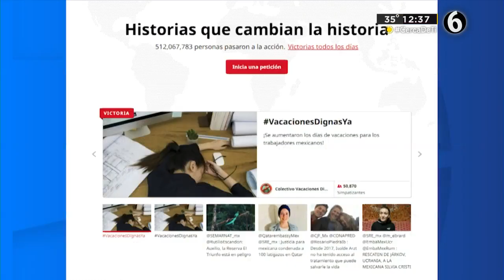Arquitecta lagunera hace convocatoria contra bolardos en Torreón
Mediante el portal change.org; Alejandra Martínez cuenta ya con 1250 firmas donde la meta inicial era de 1500 para la suspención del proyecto.